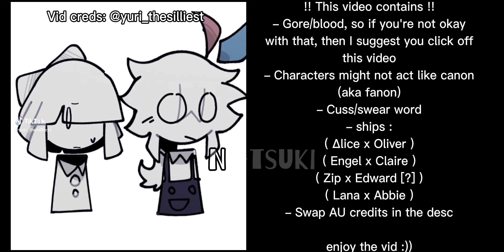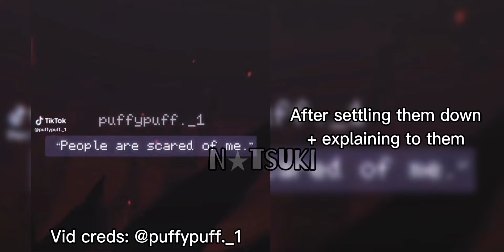[⭐] – Fpe students react to swap AU ! ! – (credits in desc‼️)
— Reminder !! —
character's/ocs aren't mine, they all belong to A3Dghost / @KatiE18729